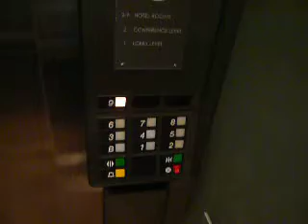Otis traction elevator - Delta hotel Kitchener (Newer tower)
Nice Otis elevator at the Delta Hotel in Kitchener, Ont. Can barely see the indicator. This was installed when a new 9-storey tower opened in the mid-80's.